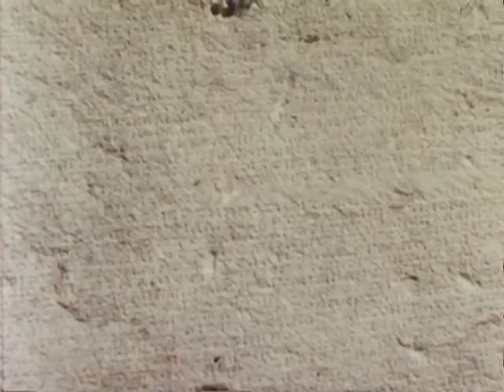Democracy of Ancient Greece: The Age of Excellence / 1966 Alemann Films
Discusses the social, political and cultural aspects of Greece's golden age and analyzes the philosophy on which the society was based. Stunning cinematography by Gunther Von Fritsch, including Acropolis, Agora, Delfi, Corinth. Shows American artist Ralph Hulett at work at Greek historical sites.